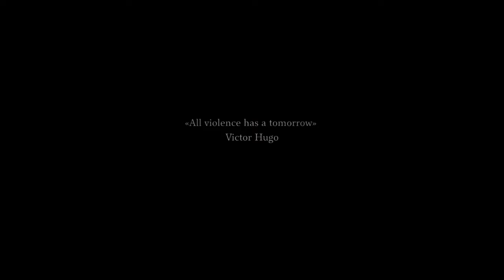YAROTZ - "Childish Anger" feat Christian Andreu of Gojira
"Childish Anger" is taken from YAROTZ album "Erinyes" released on March 23rd.
Listen to "Childish Anger" on all music platforms (Spotify, Apple Music, Deezer, Amazon...)
Stop Violence
Stop Denial
Stop Violence Against Children

Directed by Eloi Casellas, LUEE studio
Recorded an Mixed by Cyrille Gachet

LYRICS:
Some hate me
That’s up to you
Some feel me
Fucked up out off my head
I was in distress
Who are you to suffocate me?
Tears come out of my eyes
And my anger get out of me
My love is as strong as
My hate is as strong as my love
I ditched you out of my life
This release was a killer
My angel face blown not away
And the devil is waiting behind me
I’ll keep on lying
Only a court will bury me
You exhausted me
Projecting us towards
On this fucking wall
And my true face took over
Release the childish anger